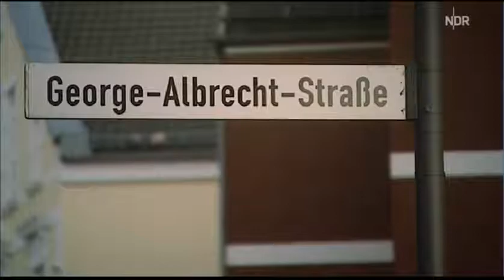Los Arabs Ausländer Terror in Bremen